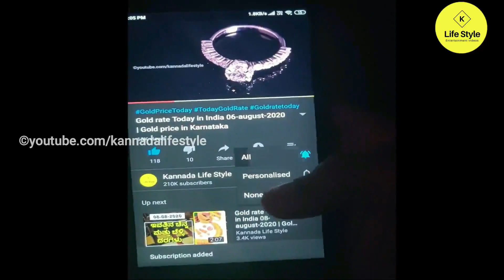ಇವತ್ತಿನ ಚಿನ್ನದ ಬೆಲೆ | Today Gold rate in India | Gold price in Karnataka | Gold rate in kannada Gold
amazon ನಲ್ಲಿ ಕಡಿಮೆ ಬೆಲೆಗೆ ಅತ್ಯುತ್ತಮವಾದ jewellery ಸಿಗುತ್ತದೆ ಬೇಕಾದರೆ ತೆಗೆದುಕೊಳ್ಳಿ

traditional jewellery set

1. gold jewellery for women
2. gold jewellery for men
3. women's chain and necklace
4. women's jewellery set
5. men's Rings
6. Men's jewellery Chain
7. 50 % offer

in this video explained about  Today Gold rate in India | Gold price in Karnataka, today silver rate in bangalore